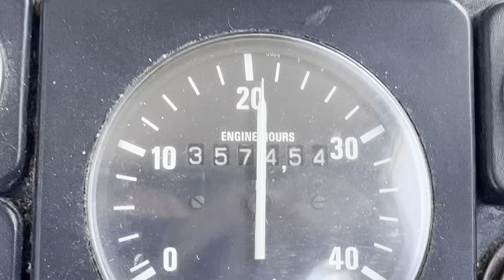Eden Roc Wake With AquaHance Pods on Trim Tab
Eden Roc is a 26' Anderson hull commercial fishing boat. AquaHance Pods are installed on its 30" trim tabs. Hull speed increased by two knots, 20.1 knots as compared to 18.2 knots. Same RPM. Same weight/load. Similar conditions.